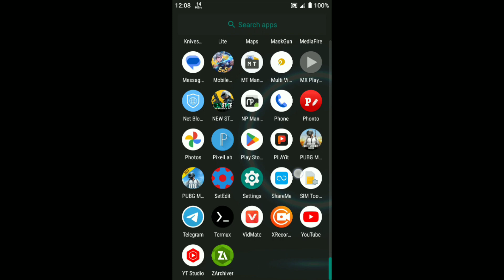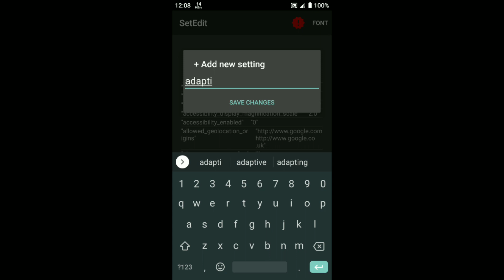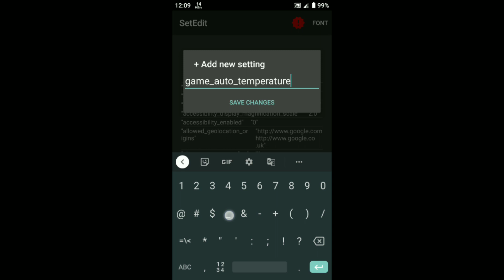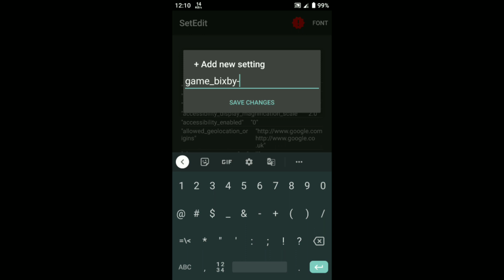Unlock SetEdit Global Table No Root ! Boost Performance ! Max FPS Fix Lag - No PC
source: lynx tweak

lag fix
fix lag
overclock performance
overclock games
overclock android
no root
performance tweaks
boost performance
lag fix
game booster
overclock gpu
overclock device no root
overclock cpu
overclock
performance
optimize android
90fps
tweaks
fix fps drop
120fps
overclock root
root
overclock phone
overclock mobile